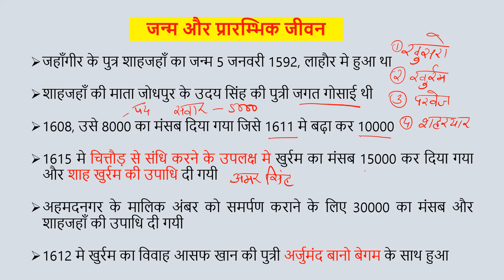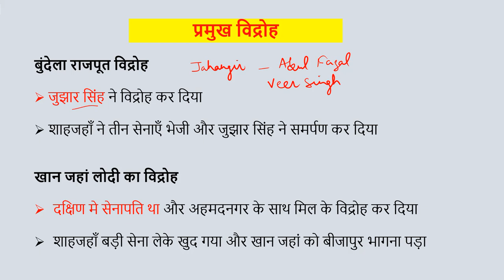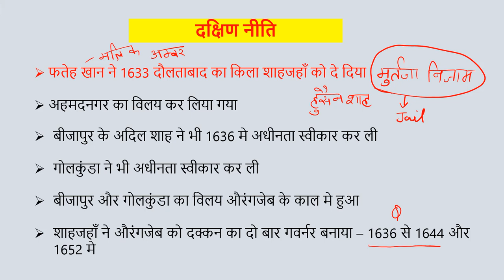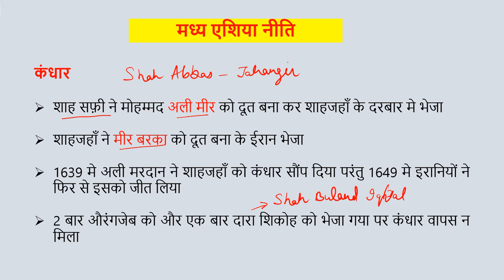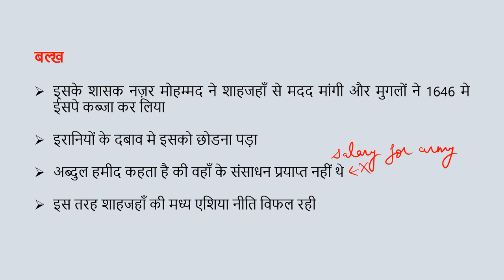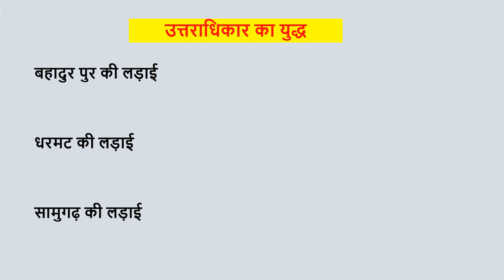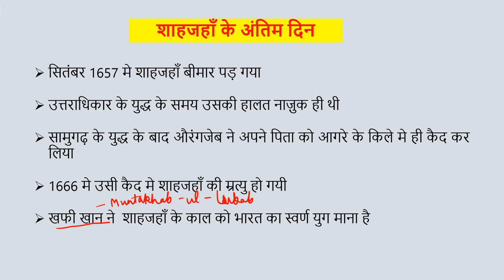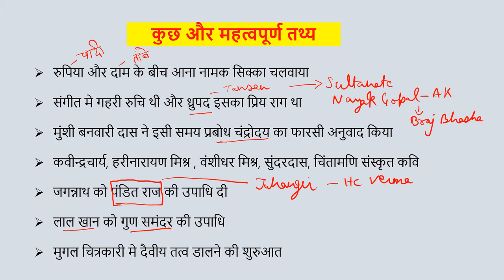Shahjahan History in Hindi । Mughal Emperor Shahjahan । Facts about Shahjahan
Shahjahan History in Hindi । Mughal Emperor Shahjahan । Mind-Blowing Secrets of Shahjahan Mughal Emperor Revealed.

इस व्याख्यान में हम औरंगजेब के उत्तराधिकार के युद्ध सहित मुगल सम्राट शाहजहाँ से जुड़े सभी महत्वपूर्ण तथ्यों और इतिहास पर चर्चा करेंगे
In this lecture we will discuss all important facts and history related to Mughal Emperor Shahjahan including the war of succession of Aurangzeb